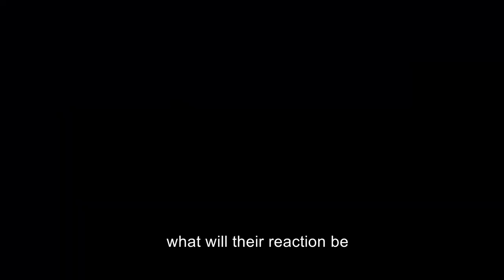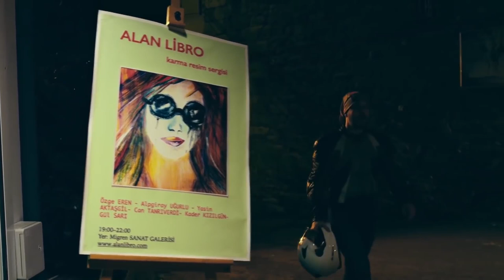Love Game | Romance Full Movie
The actress of the film, which tells 8 separate stories of 8 couples looking for love with a splendid manner, includes Özge Gürel, Gökhan Alkan, Furkan Kızılay, Celil Sadi Cengiz, İrem Helvacıoğlu, Melike Öcalan, Taylan Güner, Ceyda Kasabalı. Alpgiray M. Uğurlu is the director and screenwriter of the film.

Director Alpgiray M. Uğurlu
Cast: Özge Gürel, Gökhan Alkan, Furkan Kızılay